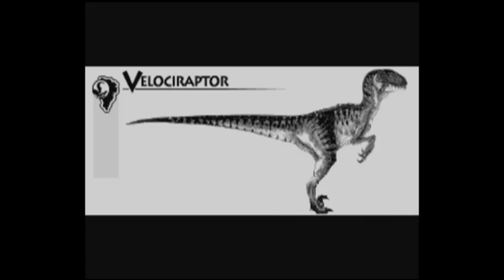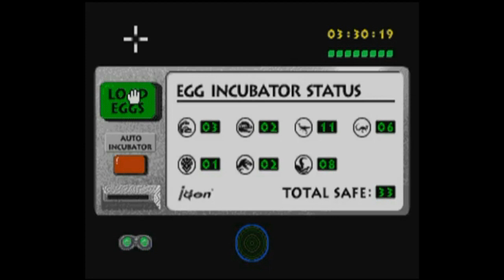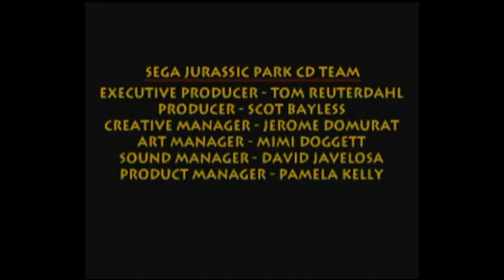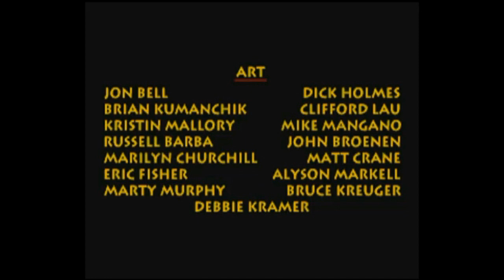Let’s Play - Jurassic Park for the Sega CD - Part 3: Raptors Run Home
There’s only one species of dinosaur egg left for us to claim. Now we travel up into the mountains to find the Raptor nests and get their eggs. The Raptors are dangerous and clever; so we’ll have to be quick (and well armed) to deal with them. But even still there is the matter of how to escape the island now that BioSyn is on their way here.